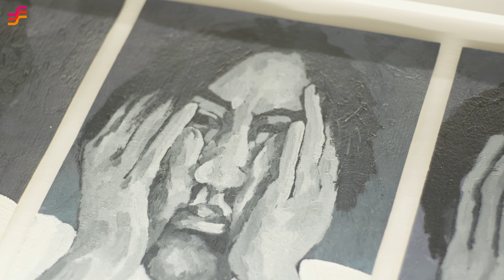非池中藝術網｜臺南市美術館｜藍色的哲學：謝貽娟回顧展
旅英藝術家謝貽娟過世後，家屬們成立了「謝貽娟文化藝術基金會」，致力於保存與推廣她的文獻與藝術作品，並在今（2023）年在臺南市美術館推出由基金會籌辦的第一個展覽，也是她在美術館的第一個展覽。

展覽分為兩個部分，一是她最為人熟知的《藍色粉末畫系列》，一是較少透過全面性的研究與規畫展出的《自畫像系列》。

謝貽娟稱藍色為「哲學的顏色」，甚至將藍色「作為思考的底色」。這種對於藍色的參悟與偏愛，最終在她定居英國之後，創作出以藍色色粉繪製的單色畫，也就是《非空間》系列中的「粉末系列」。

另外，本展覽也帶來了謝貽娟創作中較不為人知的「自畫像」，謝貽娟最早的自畫像根據家屬應該是1992年，但她從 1993年9月15日開始，每天以一張A4的紙（30.4cm x22.8cm）繪製自畫像，直至1999年7月19日止，不過中間有一些缺漏，現存的畫作根據家人的統計共1619張。

謝貽娟的自畫像中最引人注目的莫過於〈自畫像0012〉，她在自己的背後畫了一個象徵死亡的骷髏。對於一己之存在與生命本質的提問，促使她每天規律的畫下自己，即便在1999年因故停止了，但所欲製作的仍是被稱為「生命」的這件巨大作品。

▐ 指導單位：臺南市政府文化局、教育局
▐ 主辦單位：財團法人謝貽娟文化藝術基金會
▐ 協辦單位：正修科技大學文物修復中心、耘非凡美術館
▐ 贊助單位：財團法人高雄市三發教育基金會
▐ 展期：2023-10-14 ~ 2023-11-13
▐ 地點：臺南市美術館1館（臺南市中西區南門路 37 號）